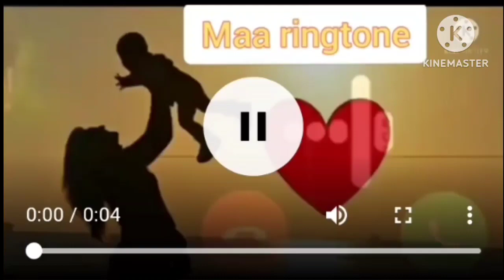Maa ringtone || love😊 ringtone || 5 second video || called ringtone#shortvedio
second ringtone || love ringtone || 5 second video || 💖💖 || called ringtone || sms tone